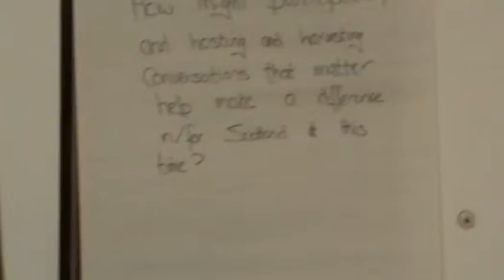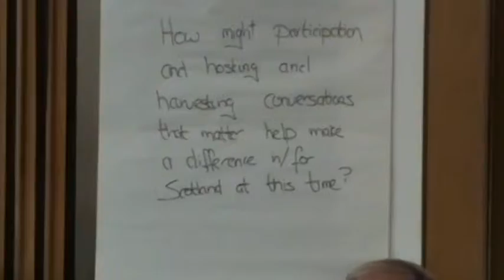Toke Moller Introduces and Leads into Harvesting Conversations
Toke & Bronagh requests groups of 4 to engage with the question

How might participation and hosting and harvesting conversations that matter help make a difference in/for Scotland at this time?"